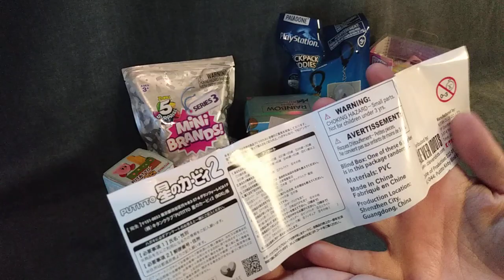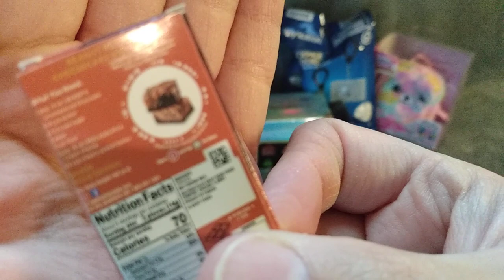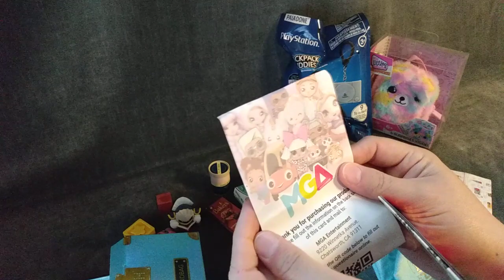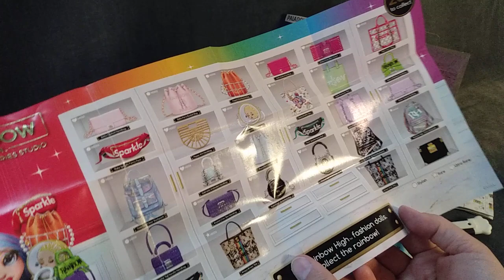Part 2: things went better in this one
the follow up for the last video.  It's still pretty silly.